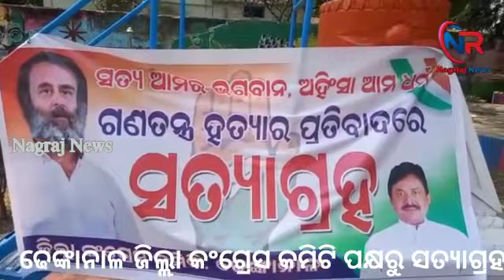ଢେଙ୍କାନାଳ ଜିଲ୍ଲା କଂଗ୍ରେସ କମିଟି ପକ୍ଷରୁ ସତ୍ୟାଗ୍ରହ/nagrajnews